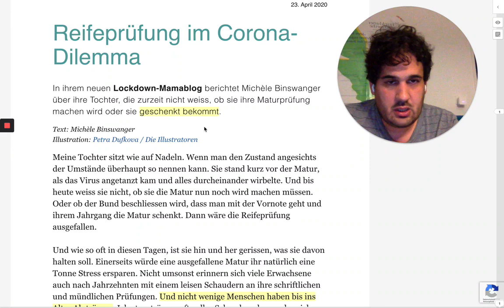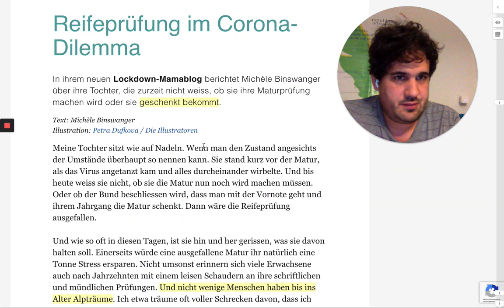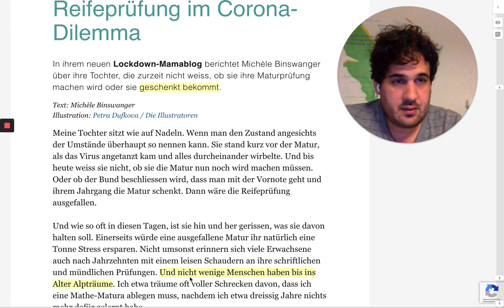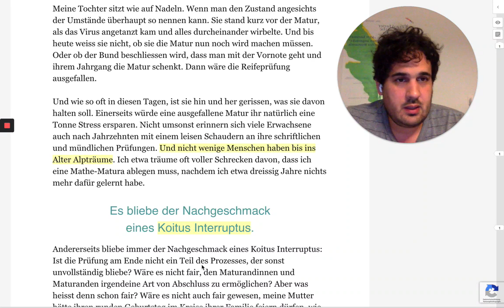Folge 57: Sind Abschlussprüfungen nötig?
Ich erzähle, weshalb ich einen Verzicht auf Abschlussprüfungen sinnvoll finde.